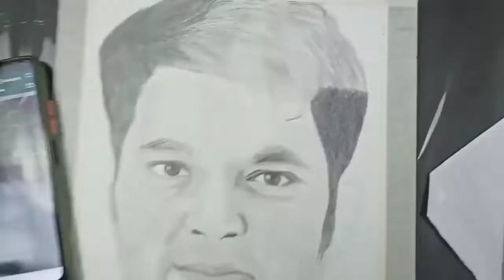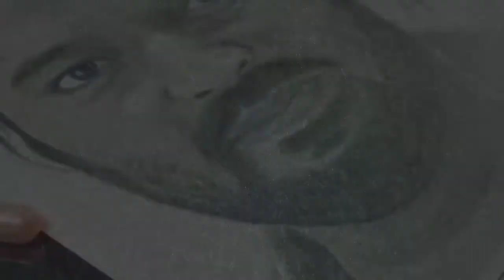The Kapil Sharma's Art 🎨|| Kapil Sharma Ji Ka Drawing 🎨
Rahul Aryan
From : Jamshedpur Jharkhand ( India )